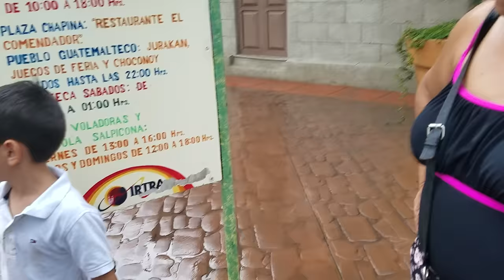Xetulul Theme Park 4K Resolution Guatemala Part 4